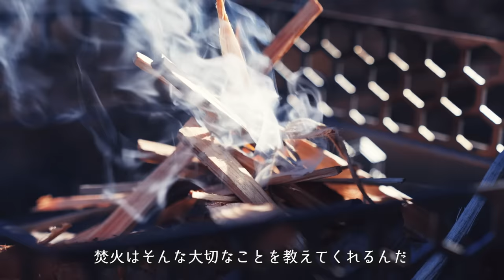【ソロキャンプ】業務用お酒マン🥃ハイボールと唐揚げ